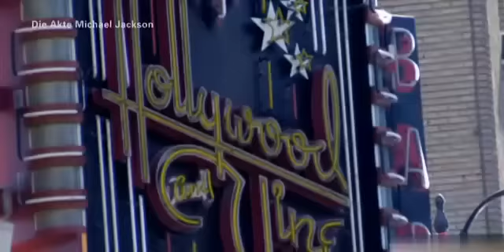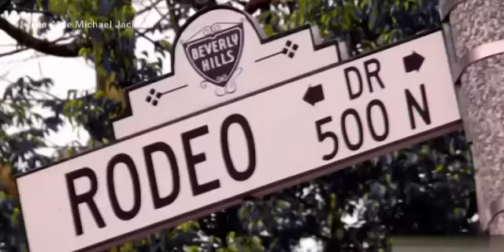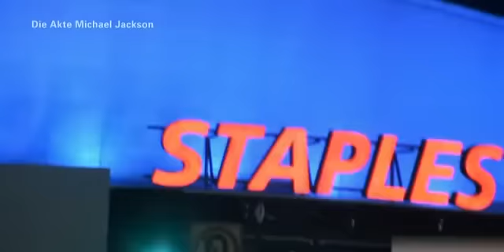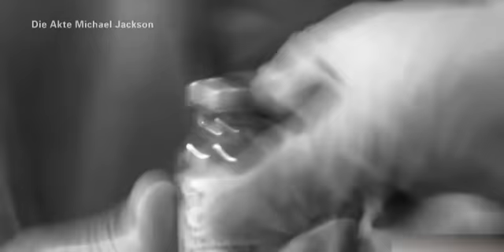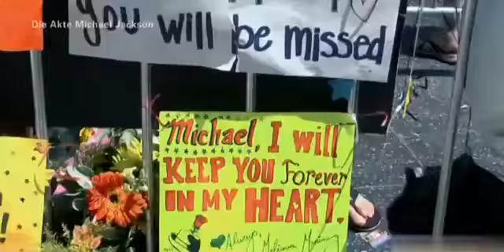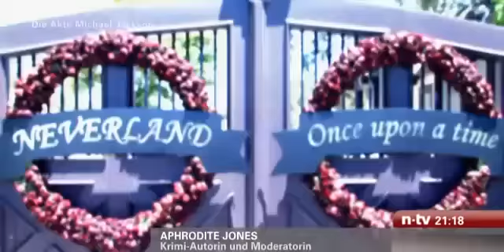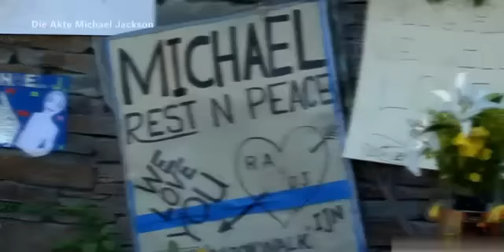Die Akte Michael Jackson Part 1/4 (German/Deutsch)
Die Akte Michael Jackson Part 1/4